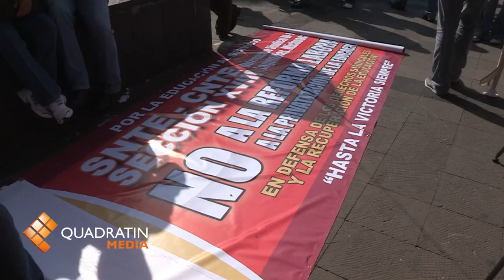Descarta CNTE movilizaciones para este martes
MORELIA, MICH., 23 de octubre de 2012.- A unas horas de que se concrete el encuentro entre autoridades de los gobiernos federal y estatal con estudiantes normalistas y representantes de la Coordinadora Nacional de Trabajadores de la Educación (CNTE), el líder de esta organización, Juan José Ortega Madrigal, aseveró que no se realizará ningún tipo de acciones a fin de que se pueda avanzar en la presentación de la propuesta alternativa.